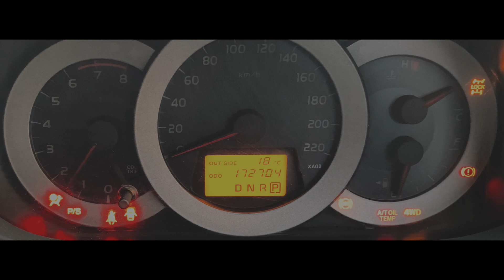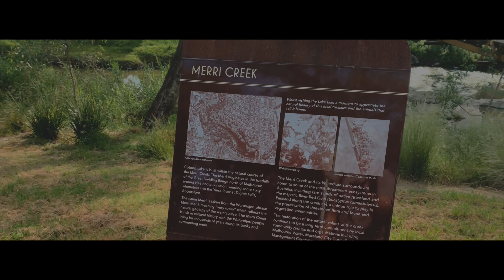iPhone X | Coburg Lake Reserve VIC, Australia | Cinematic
Weekend quick getaway in Coburg Lake Reserve, which is just a few minutes drive from our place.

Took a video using iphone x while enjoying the view and nature after months of covid lockdown.

Gears
Camera: iPhone X
Gimbal: DJI Osmo M3